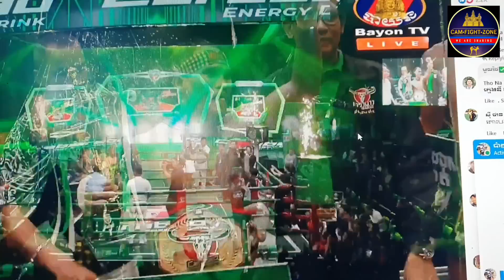អបអសាទរម្ចាស់ខ្សែរក្រវ៉ាត់រដូវកាលថ្មី | ពេជ្រ ប៊ុនសិដ្ឋ🇰🇭Vs🇹🇭ផេត ផាក់ភូមិ 25 June 2023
💥Chanel មួយនេះបង្កើតឡើងក្នុងគោលបំណងអភិរក្សលើកស្ទួយផ្សព្វផ្សាយផ្ដល់ដំណឹងជូនពត៌មានពិសេសៗវីដេអូពិសេសៗទាក់ទងទៅនឹងវិស័យគុនខ្មែរសូមអរគុណជូនបងប្អូនទស្សនាកំសាន្ត🙏🏆💖🦾